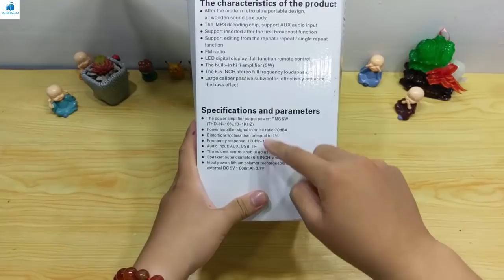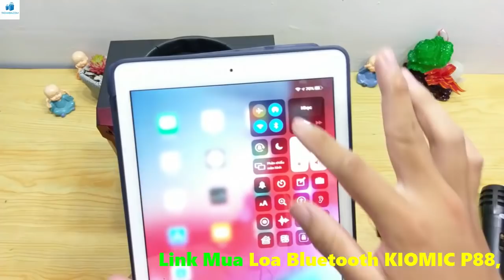Mở Hộp Và Hát Thử loa Bluetooth Karaoke xách tay P88, P89 kèm Micro Quá Hay, Tha Hồ Quẩy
Chào các bạn trong video này mình xin trên tay và mở hộp review cho các bạn về sản phẩm, Loa Bluetooth KIOMIC CHÍNH HÃNG P88, P89.